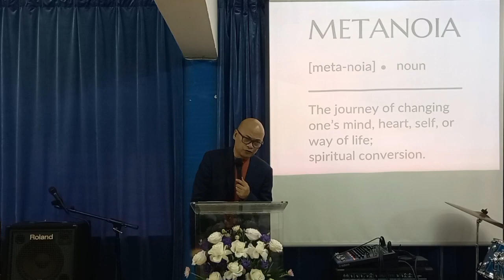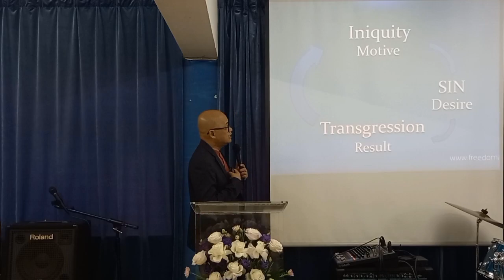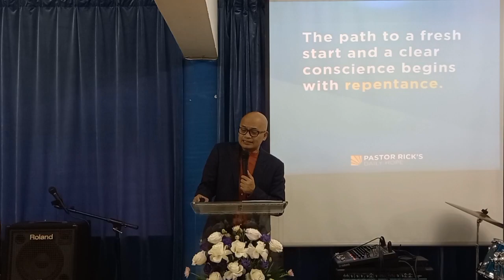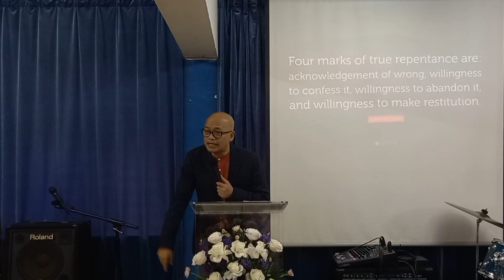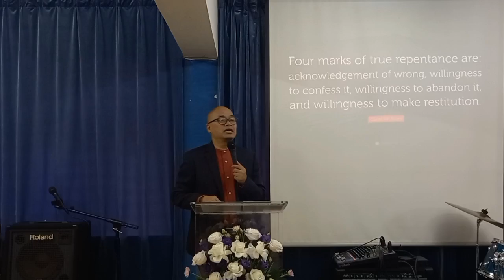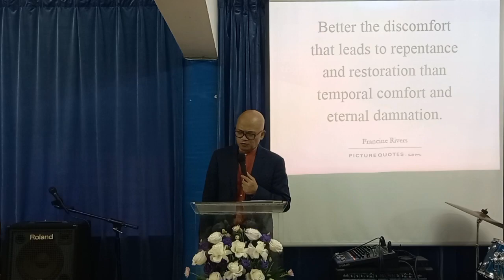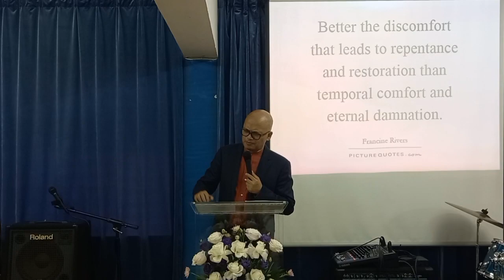TRUE REPENTANCE ||Psalm 51:1-12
LIFEWAY FULL GOSPEL CHURCH, LTD.
TRUE REPENTANCE
Psalm 51:1-12
August 26-27, 2023
Sermon by Rev. Dr. Wendell S. Aquino

I. Realization of Sin
II. Elimination of Excuse
III. Perception of Evil
IV. Expectation of Grace
V. Negation of Pride
VI. Transition to Life